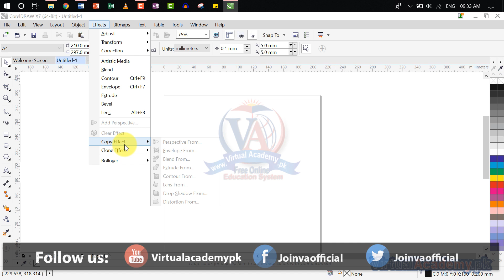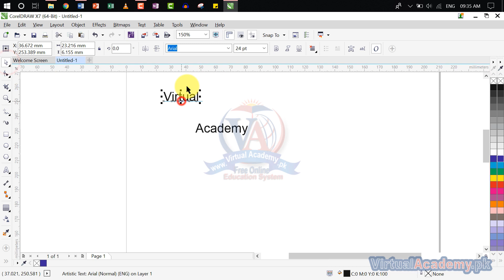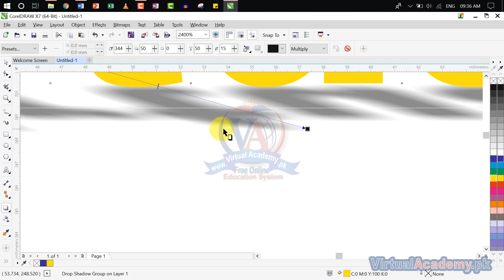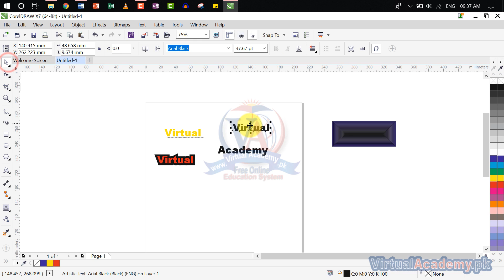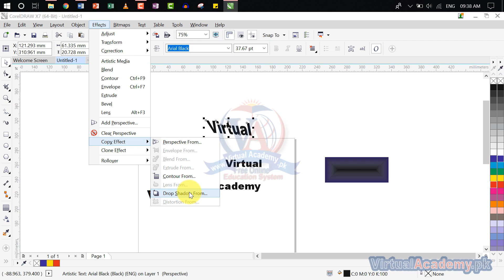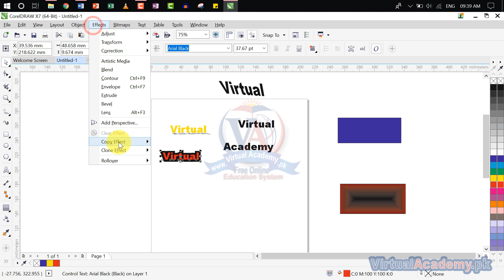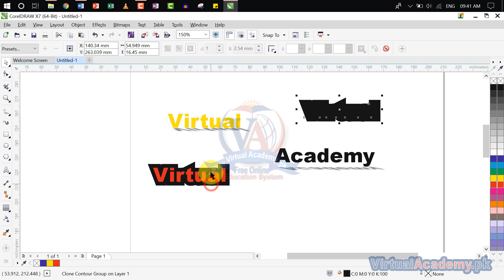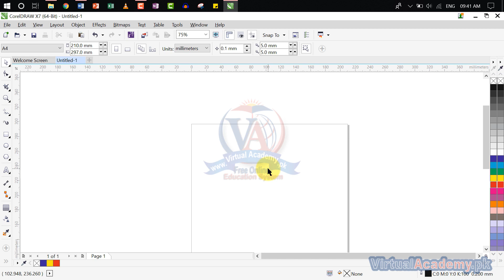CorelDraw Menu| Effects Menu | Copy Effect & Clone Effect Options | 54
OVERVIEW:
After completing the Corel Draw 2018 (Basic to Advance) Online Video Training Course in Urdu and Hindi, you will be able to working on different Graphic Designing Tools & Software, you can Create Company Logos, Brochure, Pamphlet, Letterhsead, Poster, Flyer, Magazine, Flex, Visiting card, Diplomas, Certificates, and much more.
This software is a Corel graphics suite, providing many features for users to edit graphics. These features include contrast adjustment, color balancing, adding special effects like borders to images, and it is capable of working with multiple layers and multiple pages.

INTRODUCTION:
CorelDraw  is a vector graphics editor developed and marketed by Corel Corporation. It is also the name of the Corel graphics suite, which includes the bitmap-image editor Corel Photo-Paint as well as other graphics-related programs. Corel graphics suite, providing many features for users to edit graphics. These features include contrast adjustment, color balancing, adding special effects like borders to images, and it is capable of working with multiple layers and multiple pages.

PREREQUISITES:
Before starting this course, you should have a working knowledge of Following:
• Basic Concept of Graphic Designing
• Microsoft Office.

CERTIFICATION:
and get yourself certified in Corel Draw, furthermore you'll have to meet the following criteria for earning this particular Registered Certification.
• After completion of Virtual Academy offered Corel Draw lessons Online Learning Management System there will be final exam which comprises of 50 to 100 questions.